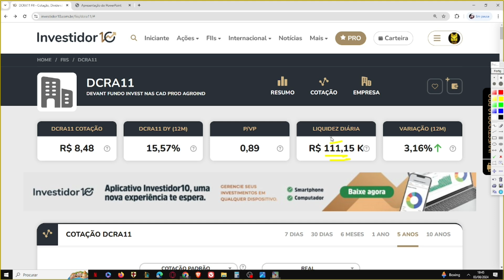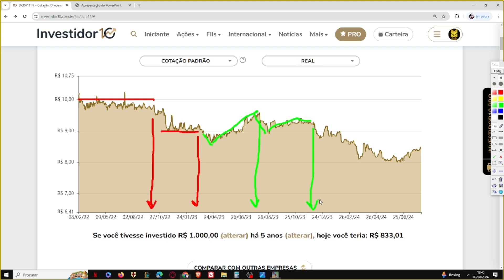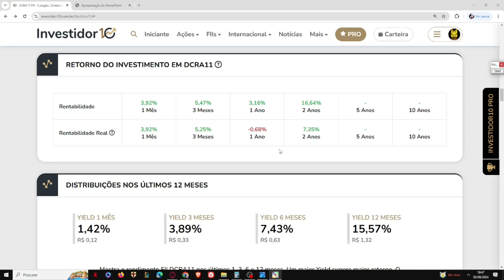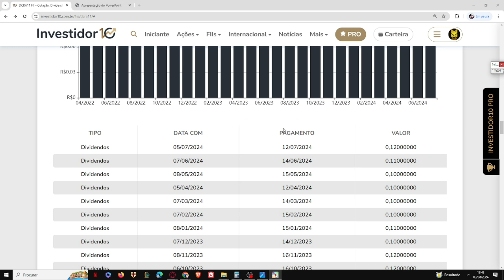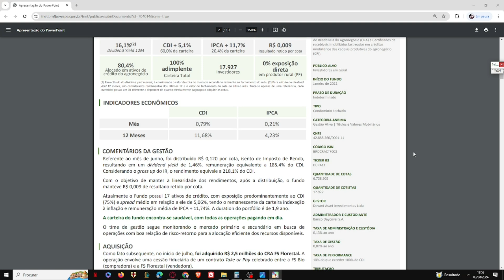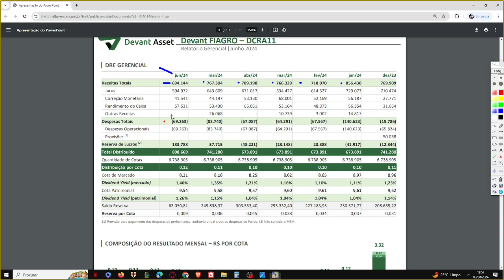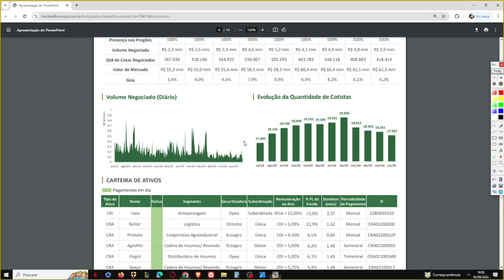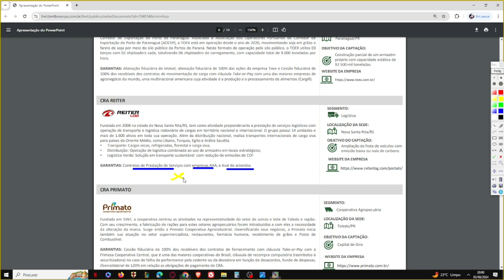DCRA11 VALE A PENA?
Ebook - PORTUGUÊS PARA CONCURSOS - AULA 3 - SINTAXE 1:
Neste vídeo trago uma análise sobre o DCRA11. Um fundo do setor FIAGRO, do setor de papel, o qual está sendo negociado com baixa liquidez e com 11% de desconto em relação ao seu V.P. Seu último rendimento anunciado foi R$ 0,12. As taxas cobradas pela gestora estão dentro dum patamar que reputo ser aceitável e o fundo conta com mais de 17 mil cotistas. Sou cotista do fundo na minha carteira pública e privada. NO ENTANTO MEU PONTO DE VISTA NÃO REPRESENTA INDICAÇÃO DE COMPRA, VENDA OU MANUTENÇÃO DO ATIVO.